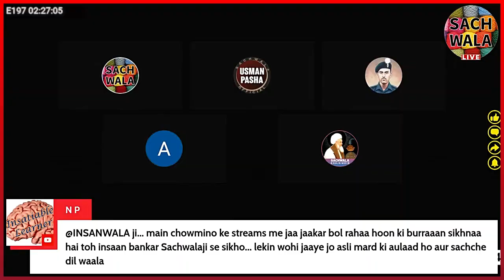Allah Saaf Saaf Nahi Batata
Keep Supporting Us :-
UPI: sachwalaabdulhamid@ybl